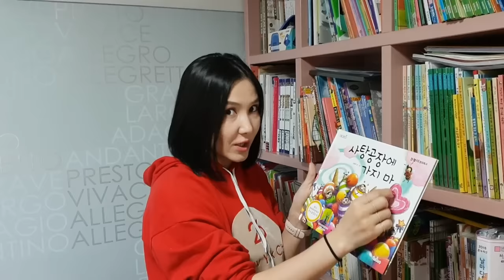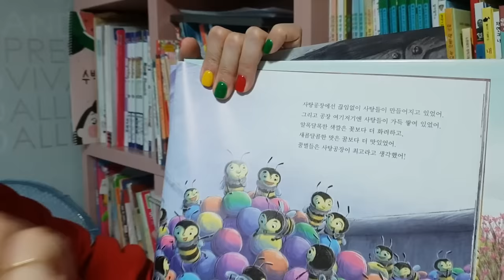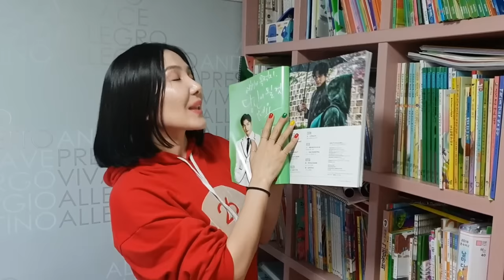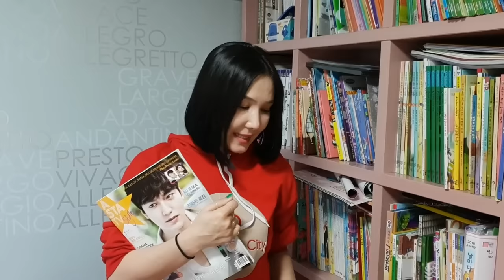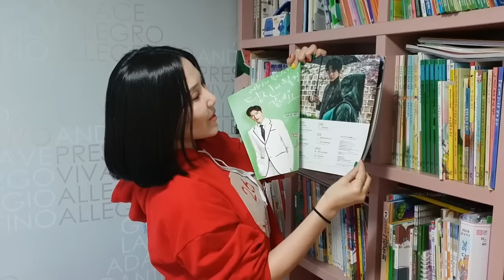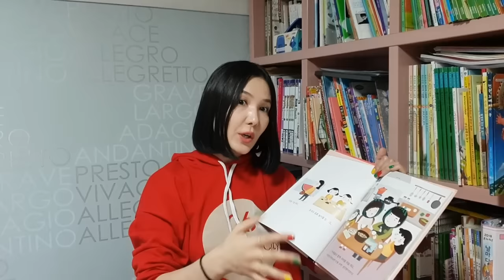Qanday qilib tez va oson Koreys tilini o'rganish mumkin ? Dildora Hoshimova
Assalomu Aleykum ,
Youtube kanalimga xush kelibsizlar !!!
Bu kanal juda ko'p odamlarni qiziqtirayotgan savollarga javob berish, yangiliklar va foydali ma'lumotlarni muhlislarga yetkazib borish maqsadida ochildi.
Bu kanalimda siz
    ▶ Mashxur joylarga sayohatlar
    ▶ Koreyada yashash
    ▶ Haftalik qiziqarli va foydali ma'lumotlar
    ▶ O'zim  haqimda
    ▶ Muhlislar savollariga javoblar
    ▶ Salom Koreya dasturi doirasida Koreyada yashayotgan hamyurtlarimiz va chet elliklar bilan sodir bo'layogan muammolar va ularni yechimi, muhokama
kabi lavhalarni o'z ichiga olgan , videolarni kuzatib borishingiz mumkin. Endi savollaringiz bo'lsa , youtube kanalimdagi videolar tagida komment yozib qoldirishingiz mumkin. Imkon boricha barcha savollaringizga javob berishga harakat qilaman. Albatta kanalimga qo'shilib kelgusi videolarni kuzatib borishni unutmang. Barcha savollaringizga yangi videolarim orqali javob berib boraman.
Kuningiz Hayrli O'tsin !!!

𝐃𝐢𝐥𝐝𝐨𝐫𝐚 𝐊𝐡𝐚𝐬𝐡𝐢𝐦𝐨𝐯𝐚